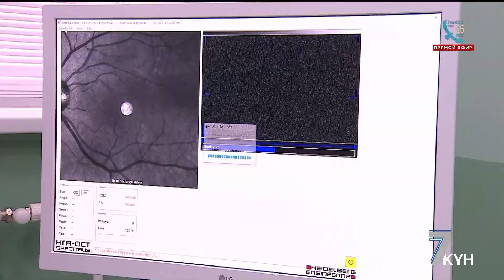Реабилитационных центров для особенных детей не хватает в Казахстане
Не хватает в нашей стране и построенных реабилитационных центров для особенных детей. Дело в том, что каждый 115 ребенок в Казахстане за последний год родился с патологией развития. Чаще всего это заболевания, связанные с нарушениями нервной системы. И, к сожалению, выявляются они спустя время, тогда как ранняя диагностика позволила  бы купировать болезнь, минимизировать инвалидность, а иногда и вовсе избавиться от недуга навсегда. На деле же ситуация иная. Новорожденных в Казахстане пока обследуют лишь на два генетических анализа. К примеру, в соседней России, этот перечень куда больше и включает в себя 32 вида исследования. Поэтому эксперты и говорят о том, что ранняя диагностика патологий развития в нашей стране практически отсутствует.